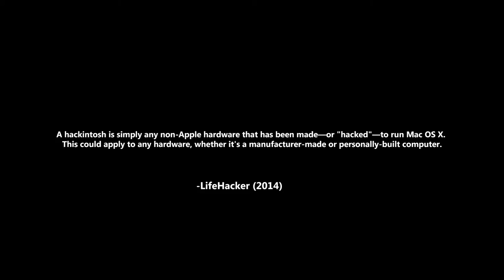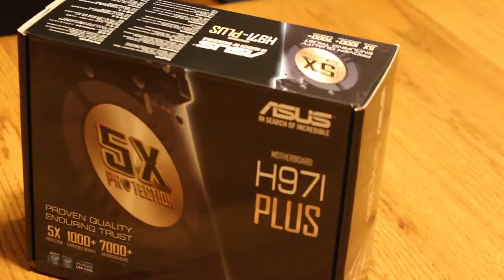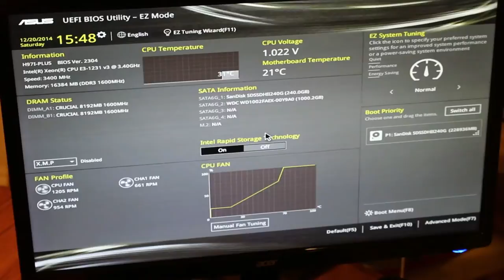My Hackintosh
This is a video showing off my new gaming and editing Hackintosh! This is gonna be the fuel of my channel, she's a beast! I filmed and sliced this all together on my old computer but didn't get to render it all out till now.

Thanks, tell me what you think!